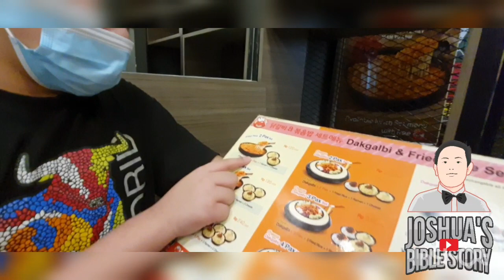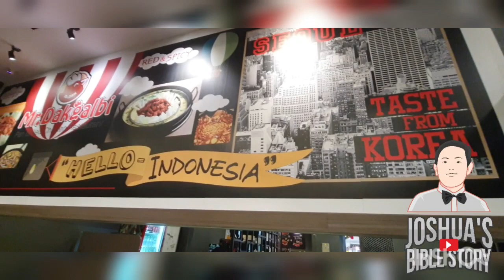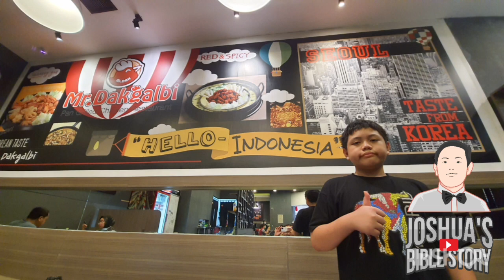Joshua Diary : Lunch Dakgalbi Korean Restaurant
This video is about Joshua Diary : Lunch Dakgalbi Resto Korea

Joshua Diary will bring us to review Korean Restaurant , Dakgalbi Food

How is the taste ?

Curious ?